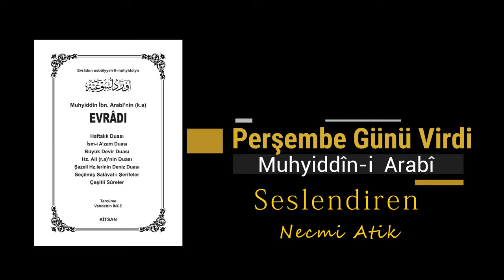Muhyiddin i Arabi - Perşembe Günü Virdi - Kitap Seslendirmeleri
Yazar: Muhyiddin-i Arabi
Eser: Muhyiddin İbn Arabi (k.s.) Hz.nin Evrad-ı
Çeviren: Vahdettin İnce
Yayıncı: Kitsan Yayınları
Seslendiren: Necmi Atik
Stüdyo: Wom Atölye

"Bu evrad (dualar) haftanın günleri ve gecelerinde devamlı okunmak üzere şeyhlerin efendisi olan şeyhu’l ekber, kibritu’l ahmer, kutubların büyüğü, velilerin şehri Muhammed Muhyiddin ibn. Arabi tarafından telif edilmiştir. Allah onun sırrını kutsasın onu ve onu sevenleri nurlandırsın."